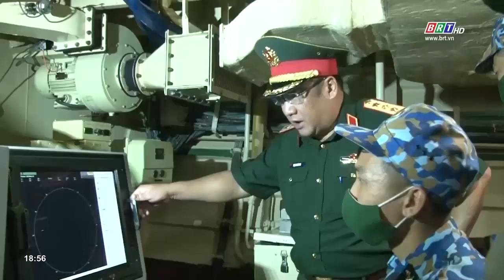Kiểm tra công tác sẵn sàng chiến đấu tại tỉnh Bà Rịa - Vũng Tàu | BRTgo